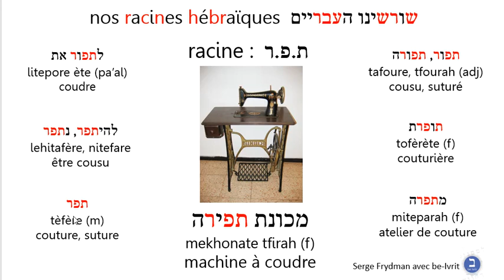racinetpr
racinetpr, couture, hébreu, racine, vocabulaire, תפר